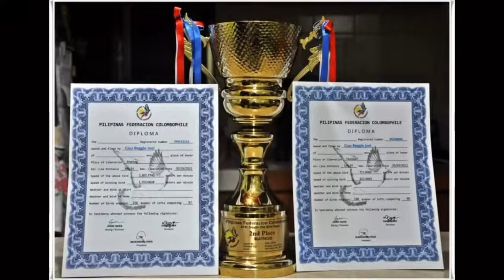PHA PHOTO RECORDING |Reggie Cruz Loft & Aviary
Vlog Title: PHA PHOTO RECORDING |Reggie Cruz Loft & Aviary

LAP CHAMPION
AUCTION WINNER
SUPERSET WINNER
POOLING WINNER
NAGA CHAMPION
LEGASPI CHAMPION
SORSOGON CHAMPION
MATNOG CHAMPION
CALBAYOG CHAMPION
CATBALOGAN CHAMPION
SURIGAO WINNER
TACLOBAN FINISHER
RACING PIGEON BLOODLINE
CARTEUS
BEKAERT
MEULEMANS
IMBRECHT
ALFONS
AFRICAN LOVEBIRDS
EYERING ALBS2
PALE FALLOW
OPALINE PALE FALLOW
PARBLUE
PERSONATA
EUWING
SPLIT DUNN FALLOW
REGGIE CRUZ LOFT
KALAPATIDS
KALAPATIPS
KALAPATIFEEDS
PIGEON RACING
TAIWANRACINGPIGEON
OFFCOLORRACING PIGEON
KARERA NG KALAPATI
STREETRACE
DOVE
PIGEON
PHA
PFC
MMFC
MPC
RRPC
APR
GWARPA
BATTLE OF CHAMPIONS
BREEDER
FLYER
BLUEBAR
CHECKERD
RED CHECK
WHITEFLIGHT
INAKAY
NORTHDERBYRACE
SOUTHDERBYRACE
ALAGANG MAGALING
AGRITV
DAGIT
IBON
NETOY
NATIVE
FANCYPIGEON
AFRICAN LOVEBIRDS
ALBS1
ALBS2
PALE FALLOW
BRONZE FALLOW
OPALINE
EUWING
DUNN FALLOW
SPLIT
PERSO
WILD TYPE
PERSONATA